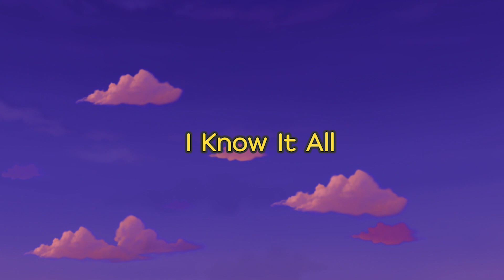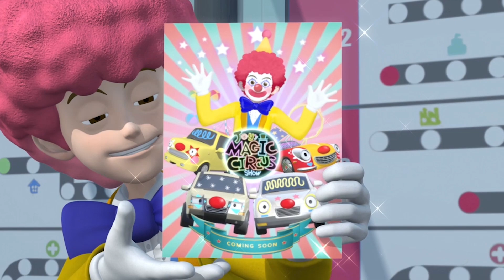Tayo English Episodes l When Heavy Vehicles Needs Attention l Tayo Episode Club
Chris the Cement Truck wants people and other cars to know how hard he works with heavy vehicles on construction site. But to be honest, people or other cars don't know much about what he does or how much work he does. What is he going to do to let people know?